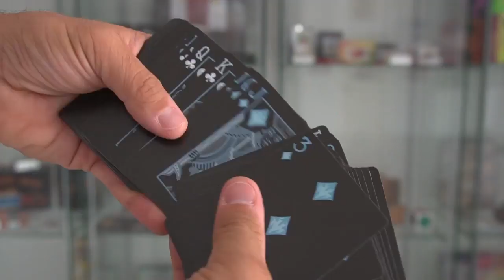1644 - 001 - Mazzo di Carte Bicycle Natural Disasters Blizzard Playing Cards by Collectable Play...